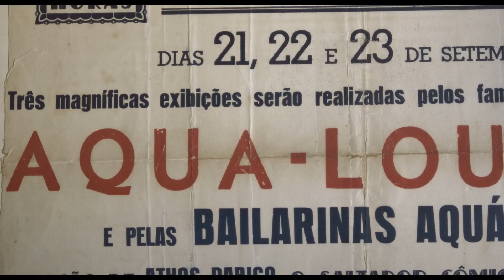Entrevista Sessão ABC: Aqualoucos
Na Sessão ABC que exibiu o filme Aqualoucos entrevistamos o diretor Victor Ribeiro, o diretor de fotografia Felipe Hermini e o colorista Daniel Mendes.

Os Aqualoucos eram atletas-palhaços que faziam estripulias inimagináveis em cima da prancha de salto, a 10 metros de altura. Famosos entre os anos 50 e 80, eles atraíam milhares de pessoas ao Clube Tietê nos finais de semana, quando apresentavam esquetes divertidas e exibiam suas habilidades em saltos perigosos. Escrito e dirigido pelo filho de um dos Aqualoucos originais, o documentário conta a história do grupo a partir dos relatos de seus antigos membros.

A reportagem é uma parceria com a Bucareste Ateliê de Cinema.
Produção: Danielle de Noronha e Rafael Nobre
Câmera e Edição: Bárbara Lopes
Entrevista e Captação de Som: Ana Lúcia Magalhães